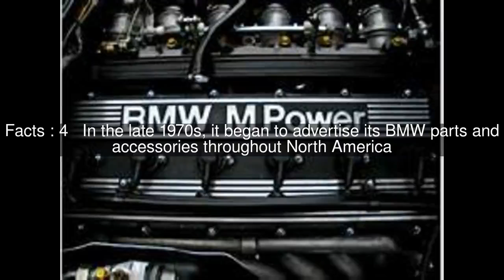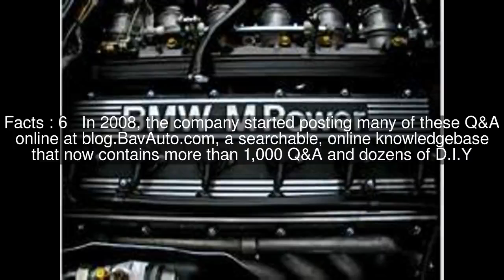Bavarian Autosport Top #6 Facts